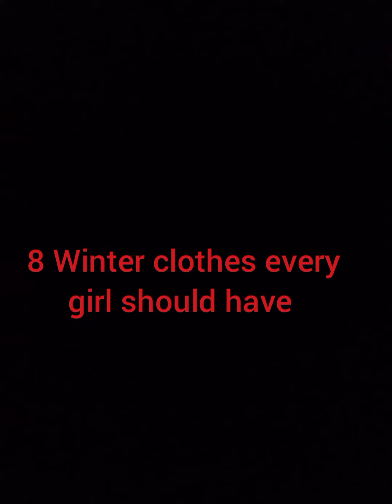8.winter clothes every girl should have